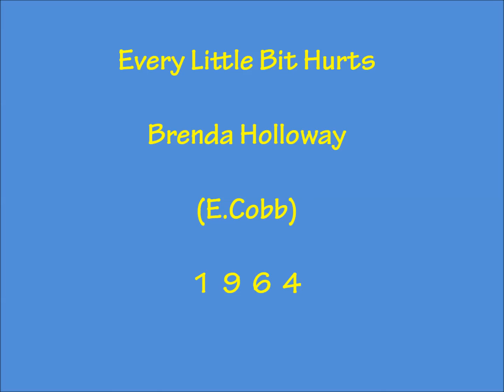Every Little Bit Hurts - Brenda Holloway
E.Cobb 1964